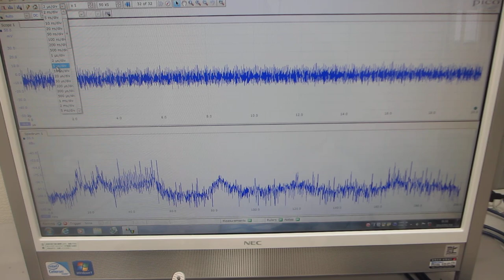オリジナル超音波実験ーー超音波プローブによる表面弾性波の制御技術開発ーー（超音波システム研究所）